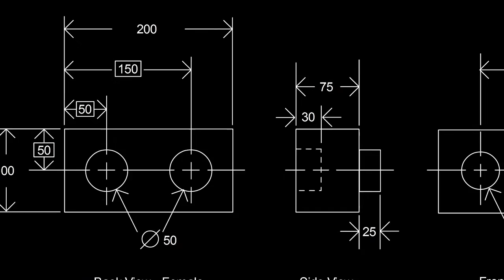Beginners Geometric Dimensioning and Tolerancing (GD&T)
Begin your journey into GD&T, Geometric Dimensioning and Tolerancing. Its a 30 minute online course designed to  give you an introduction into GD&T. GD&T is a powerful alternative to traditional technical drawings.

Credits:
Author: Stevan Hartshorn
Animator: Ben Hartshorn